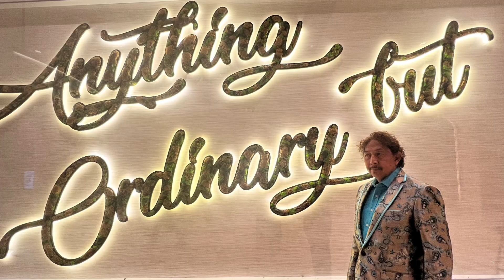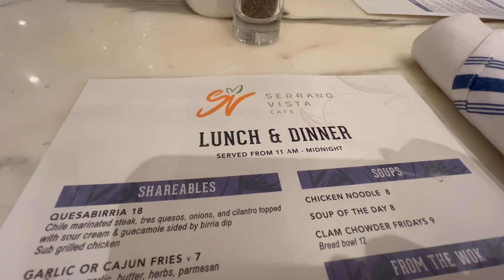AT SERRANO CAFE PALMS LAS VEGAS 7/7/24